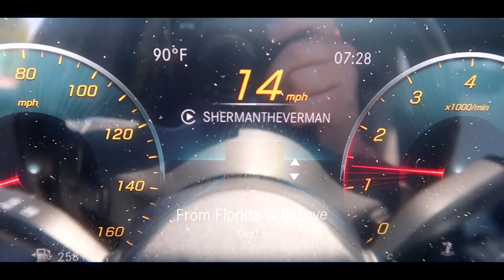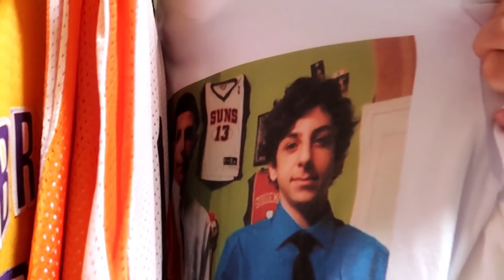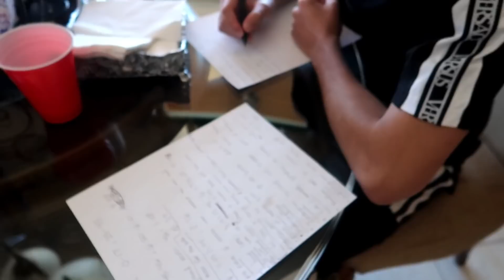I Asked Brawadis Ex if She Wants to get back together with him...